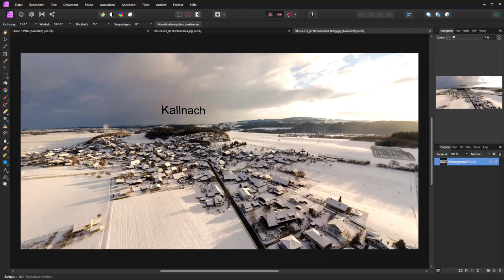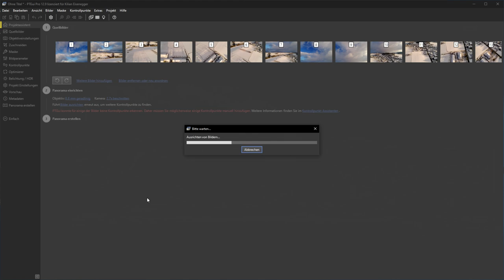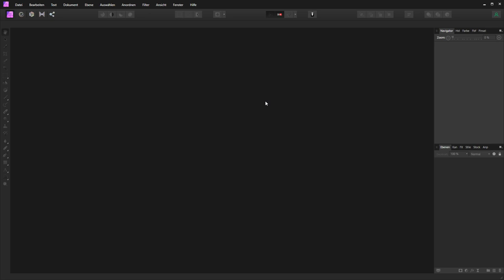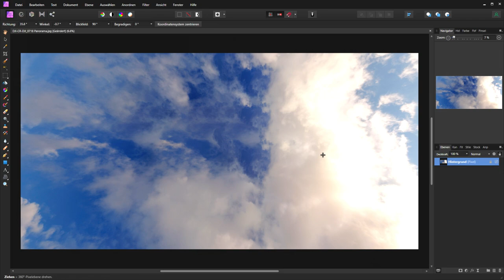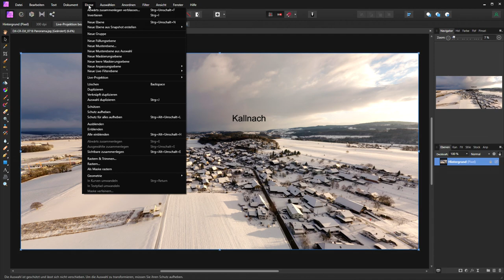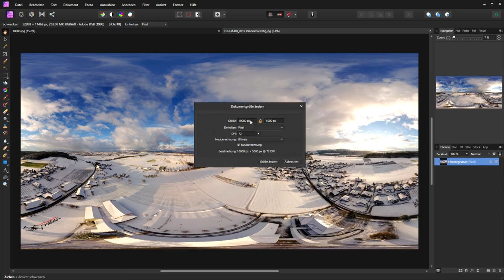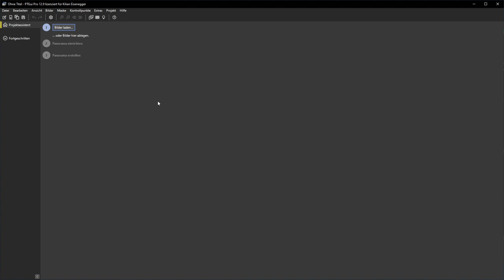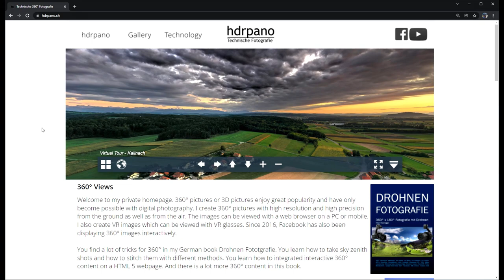360° mit PTGui stitchen und Affinity Photo editieren (Zenit Korrektur)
360° mit PTGui stitchen und Affinity Photo editieren

Detail Workflow um den Zenit mit AI zu korrigieren
Nadir Logo einfügen
Text einfügen
Facebook 360° puplizieren
HTML 5 publizieren

00:00 Intro
00:20 Affinit Photo 360°
00:50 DJI Phantom 3 Pro 2017
01:10 PTGui mit der Phantom 3 Pro
01:55 Zweimal Bilder berechnen
02:20 Bild berechnen
02:50 Bild ohne Zenit
03:30 Affinity 3D
04:12 Affinity 3D Zenit
04:28 Blickfeld erhöhen
04:40 Zauberstab 10%
05:00 Zenit mit AI füllen
06:35 Das Panorama ist komplet
06:55 Nadir Bild einfügen
07:09 Logo im Nadir platzieren
08:04 Text in 3D hinzufügen
09:03 Affinity Panorama Modus
09:27 Projektion zum Speichern entfernen
09:59 Projektion als JPG speichern
10:38 Facebook 3D Bildgrösse und Parameter anpassen
11:00 DPI und Pixelgrösse anpassen
11:24 Bild in Facebook importieren
11:54 Mavic 3 Facebook Beispiel
12:19 HTML5 in PTGui exportieren
13:31 Resultat in HTML
14:00 Mein Homepage
14:30 Abonnieren